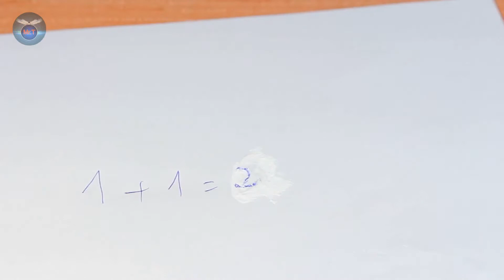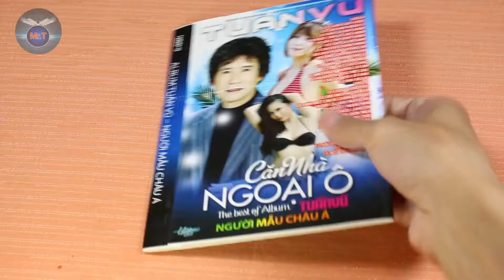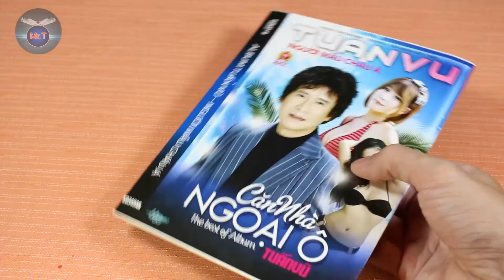16 Life Hacks for Toothpaste YOU SHOULD KNOW